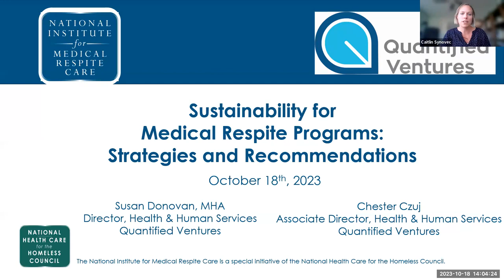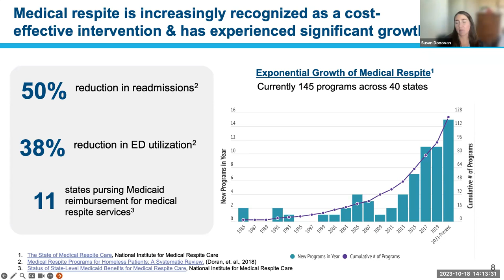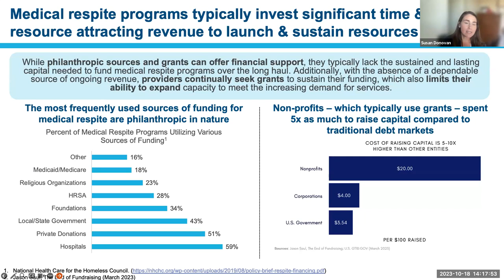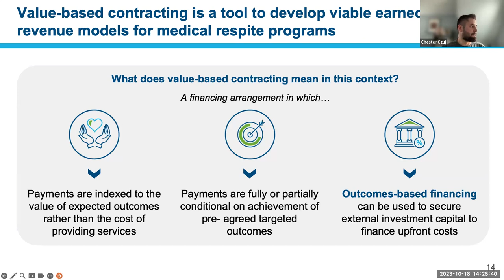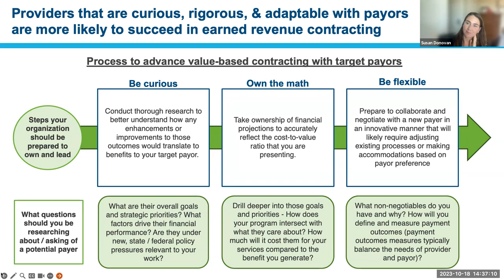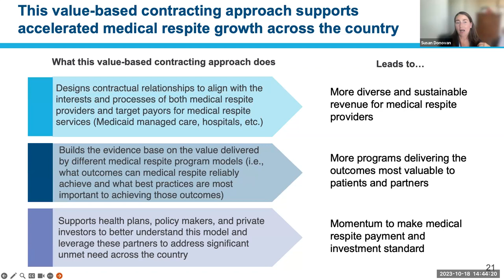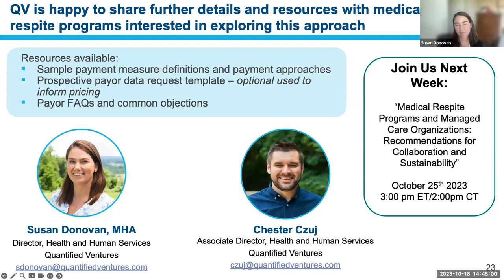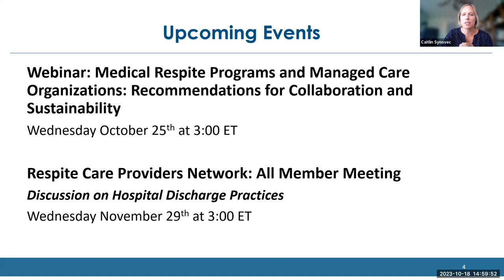Manage "Sustainability for Medical Respite Programs: Strategies and Recommendations"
Financial sustainability is a central issue in building and operating a medical respite program. Programs are often challenged with managing multiple funding streams that require partnerships and differing requirements for reporting and data collection for each funding source. This webinar will provide an overview of the importance of finding sustainable funding for medical respite programs, explore value-based contracting, and uncover methods to maximize billable services. This will include strategies and tactics to assist in working with a variety of financing partners. During the webinar, we will share real-world case studies to illustrate successful approaches, and reserve time for questions.